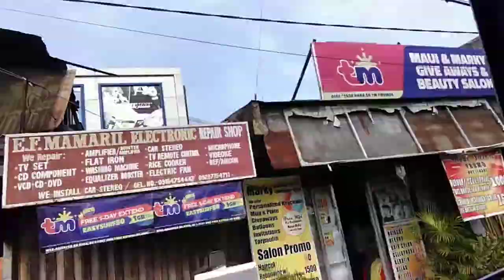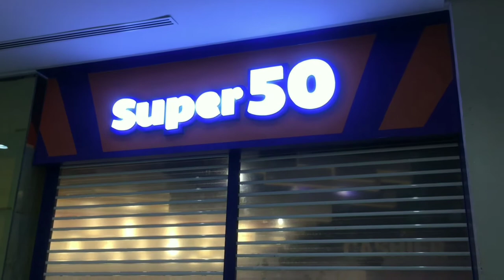Super50 | Choy Tacda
Everything P50